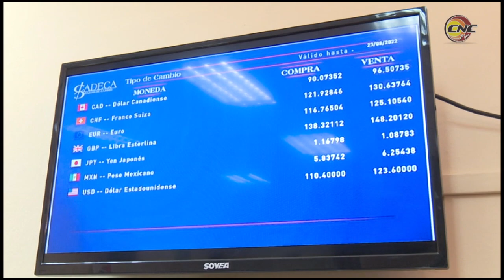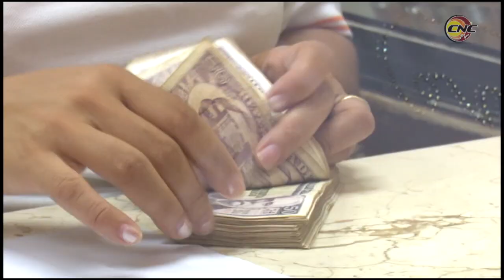Inicia en Granma venta de divisas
Comenzó en Granma la venta de divisas a las personas naturales, como parte de la implementación del mercado cambiario en Cuba. En esta primera etapa, las casas de cambio autorizadas para la venta de moneda libremente convertible, son las de Bayamo, ubicada en Las Novedades y en la ciudad de Manzanillo, con sede en calle Martí.